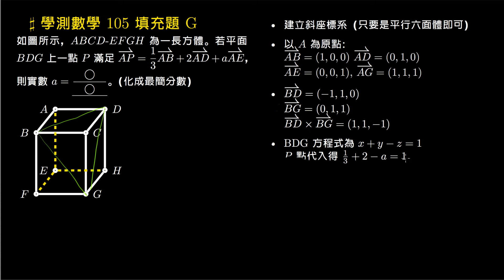【學測數學】105 選填G：空間向量